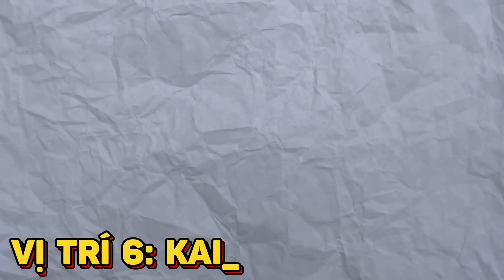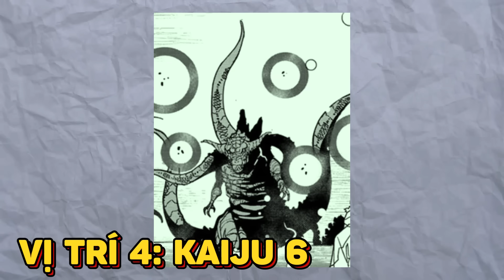KAIJU SỐ 8 CÓ PHẢI MẠNH NHẤT? | XẾP HẠNG 10 KAIJU MẠNH NHẤT TRONG KAIJU NO 8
Hibino Kafka một thanh niên vốn bất mãn với việc làm tại công ty vệ sinh chịu trách nhiệm xử lí xác kaiju. Sau khi bị thương bởi một trận tấn công bất ngờ lại bỗng nhiên hóa thành kaiju! Dưới hình dạng mới, ước mơ và lời hứa khi xưa với cô bạn thuở nhỏ đã càng khó thực hiện hơn.